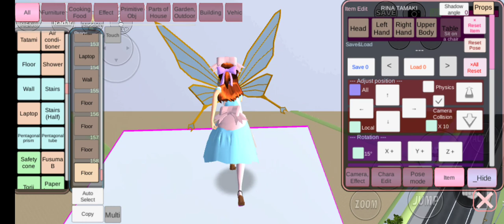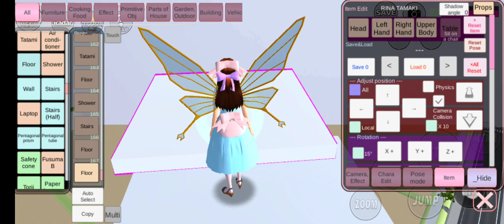BIKING || SAKURA SCHOOL SIMULATOR